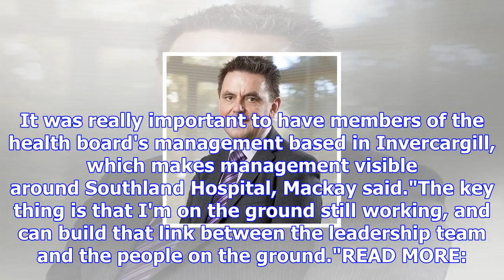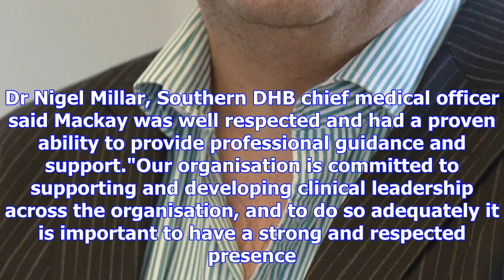New southern district health board deputy chief medical officer appointed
EUGENE BONTHUYS Last updated 13:11, October 26 2017 Dr Tim Mackay is the new deputy chief medical of...